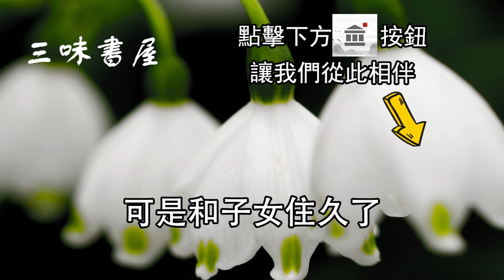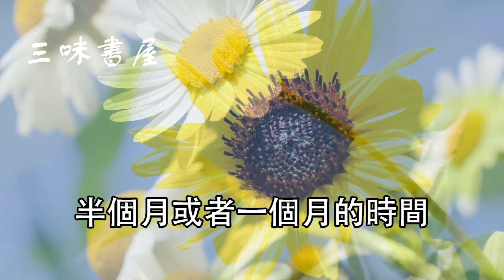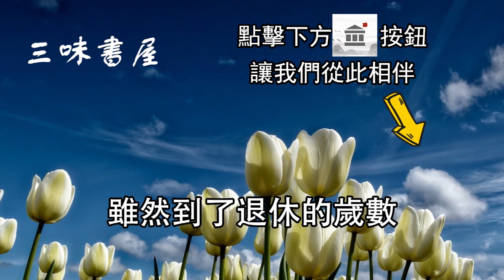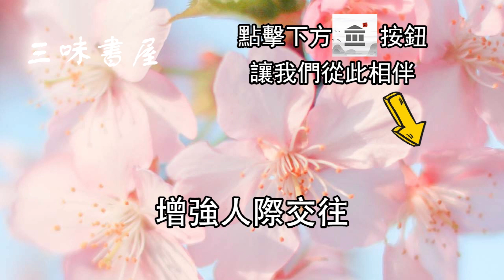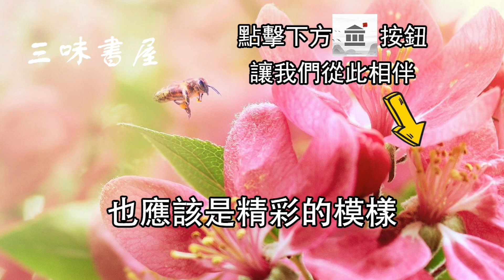不去養老院也不拖累子女！這項新型養老受中老年追捧，原因讓人驚訝！/三味書屋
内容均为本人制作，严禁搬运，版权侵权追究一切权利！ 既不用去養老院，也不拖累子女
很多人認為。老了不是和子女住。就是去養老院。可是和子女住久了。難免會產生摩擦和矛盾。去養老院又覺得沒面子，害怕那裏孤獨和冷漠，其實，養老的方式不只這兩種

三味書屋：一味情感疏導，二味養生健康，三味心靈成長